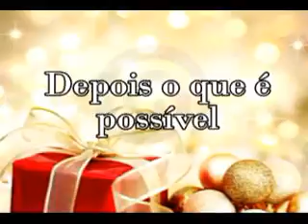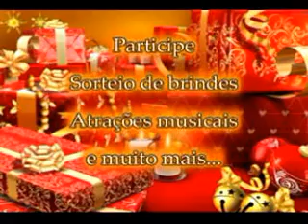NATAL SOLIDÁRIO WMV V9